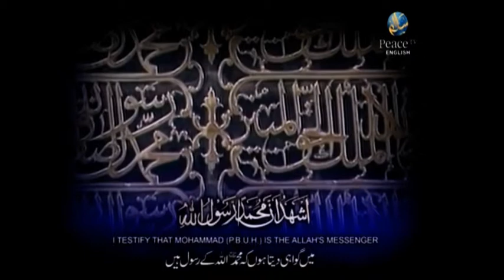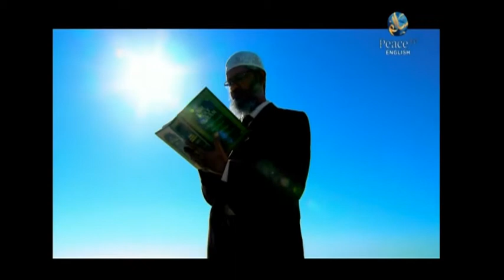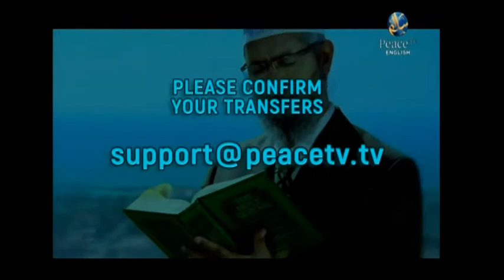Da'wah Ilallah - Sh. Areeb Islam - Part 11 - Peace TV